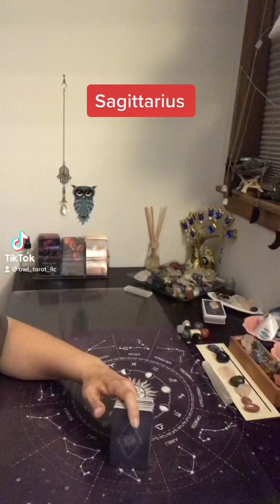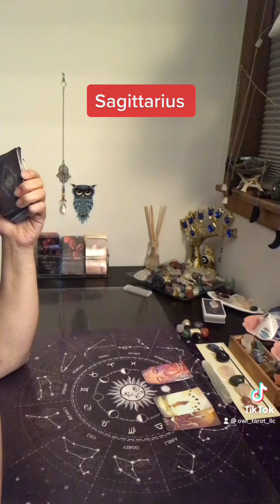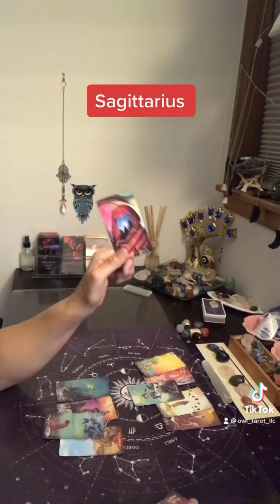Sagittarius ~ What’s coming towards you this week in love & finances? 2/19–2/26